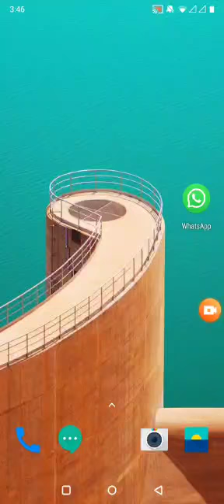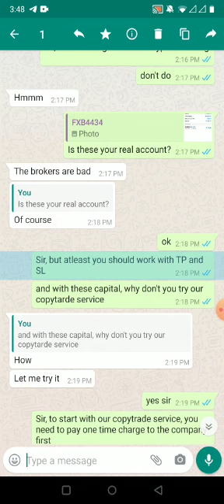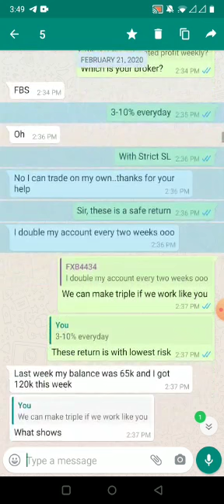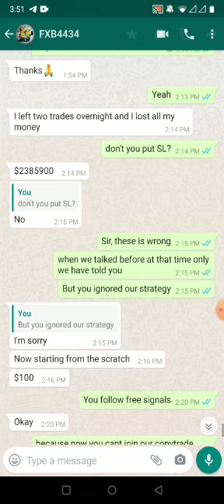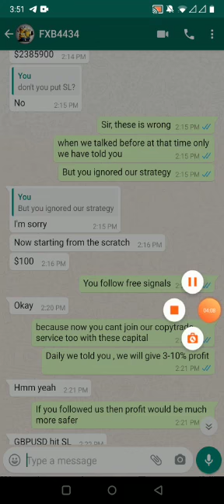Client Conversation Video IMP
WHAT WILL HAPPEN IF YOU DON'T follow STOP LOSS or Proper RISK REWARD RATIO

This is same like going out without MASK during COVID-19 situation.

Quarantine your trades with PROPER StopLoss

Check this video where client had conversation with us and we informed him not to trade with SL.

We never get over-confident, no matter how much profit we make. We follow Discipline and Rule,

If you are making losses join our league and join our CopyTrade/Signal Service now

we will recover all your losses